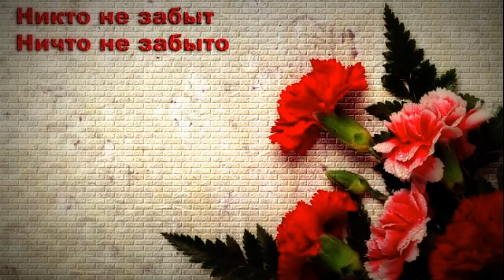С 70 летием победы в ВОВ 1941 - 1945 г.г.!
Поздравляю ветеранов, наших дедушек и бабушек, с 70 летием победы в ВОВ против фашистских захватчиков!

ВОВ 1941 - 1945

Великая Отечественная война была выиграна благодаря нашим пращурам!

Будем гордиться и помнить их подвиги!

С 70 летием со дня победы над фашизмом!

Слава героям, антифашистам России, Украины и всего Мира!

Песня: Тёмная ночь

Исполняет: Марк Бернес

Автор музыки: композитор СССР Никита Богословский

Стихи: Владимир Агатов

Слова песни:

Тёмная ночь,
Только пули свистят по степи,
Только ветер гудит в проводах,
Тускло звезды мерцают.
В тёмную ночь
Ты, любимая, знаю, не спишь,
И у детской кроватки тайком
Ты слезу утираешь.

Как я люблю
Глубину твоих ласковых глаз,
Как я хочу
К ним прижаться сейчас губами!
Тёмная ночь
разделяет, любимая, нас,
И тревожная, чёрная степь
Пролегла между нами.

Верю в тебя,
В дорогую подругу мою,
Эта вера от пули меня
Тёмной ночью хранила...
Радостно мне,
Я спокоен в смертельном бою,
Знаю, встретишь с любовью меня,
Что б со мной ни случилось.

Смерть не страшна,
С ней не раз мы встречались в степи.
Вот и теперь
Надо мною она кружится.
Ты меня ждёшь
И у детской кроватки не спишь,
И поэтому знаю: со мной
Ничего не случится!

Congratulations veterans 70 th anniversary of the victory in the Great Patriotic War against the fascist invaders!

Great Patriotic War 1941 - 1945

The Great Patriotic War was won because of our grandfathers!
We will be proud and remember their exploits!

On the 70 th anniversary of the victory over fascism!

Glory to the heroes, anti-fascists in Russia, Ukraine and around the world!

Song: Tjomnaja noch' or Dark Night

Performed by: Mark Bernes

Lyrics: Vladimir Agatov

Text of the Song:

Tjomnaja noch',
Tol'ko puli svistjat po stepi,
Tol'ko veter gudit v provodah,
Tusklo zvezdy mercajut.
V tjomnuju noch'
Ty, ljubimaja, znaju, ne spish',
I u detskoj krovatki tajkom
Ty slezu utiraesh'.

Kak ja ljublju
Glubinu tvoih laskovyh glaz,
Kak ja hochu
K nim prizhat'sja sejchas gubami!
Tjomnaja noch'
razdeljaet, ljubimaja, nas,
I trevozhnaja, chjornaja step'
Prolegla mezhdu nami.

Verju v tebja,
V doroguju podrugu moju,
Jeta vera ot puli menja
Tjomnoj noch'ju hranila...
Radostno mne,
Ja spokoen v smertel'nom boju,
Znaju, vstretish' s ljubov'ju menja,
Chto b so mnoj ni sluchilos'.

Smert' ne strashna,
S nej ne raz my vstrechalis' v stepi.
Vot i teper'
Nado mnoju ona kruzhitsja.
Ty menja zhdjosh'
I u detskoj krovatki ne spish',
I pojetomu znaju: so mnoj
Nichego ne sluchitsja!